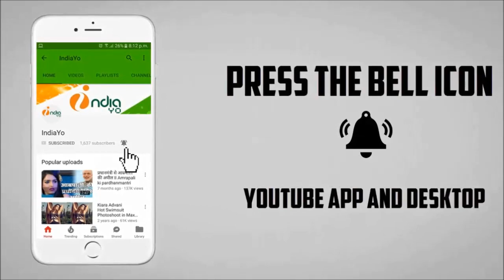सलमान खान को खुलेआम जान से मारने की धमकी - Salman Khan & Gangster Lawrence Bishnoi